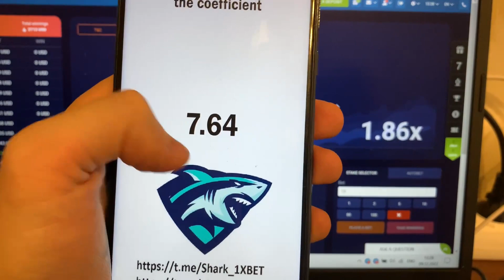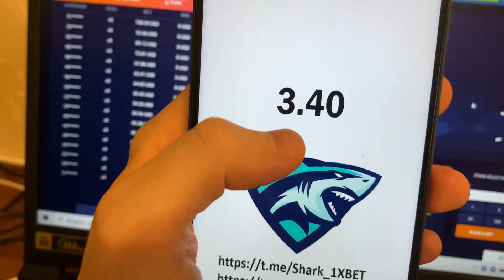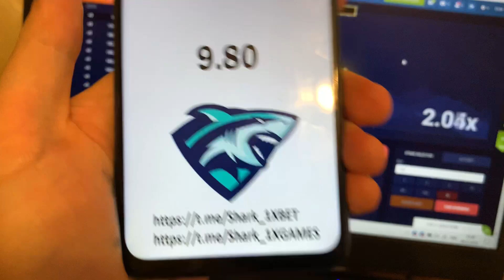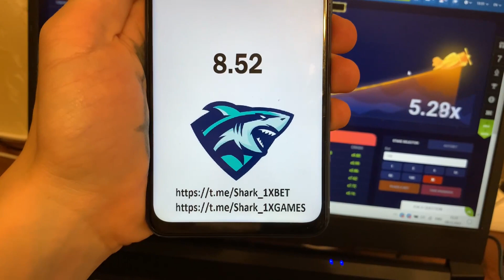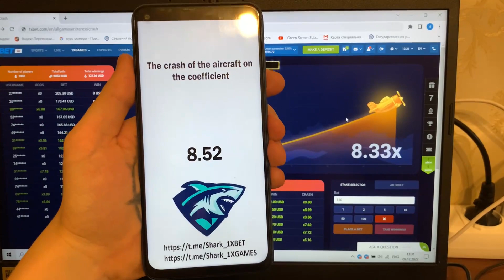Aviator Predictor From @Shark_1XBET Make Me 1594$ for 2 min!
GUYS, HERE HE IS!
THE REAL ONE! A WORKER! AVIATOR PREDICTOR
FOR 1XBET | 1 WIN | MELBET AND OTHER BOOKMAKERS!
THIS APPLICATION SHOWS YOU EXACTLY WHEN THE PLANE WILL FALL!
THIS WAY YOU CAN PLACE A BET AND COLLECT YOUR WINNINGS ON TIME AND EARN MONEY!
THIS IS A REAL WORKING APPLICATION
FROM @SHARK_1XBET
NO REGISTRATION REQUIRED
NO MAIL!
NO PASSWORDS!
JUST DOWNLOAD AND USE!
SEE HOW I EARNED $1,594 IN JUST A COUPLE OF MINUTES!